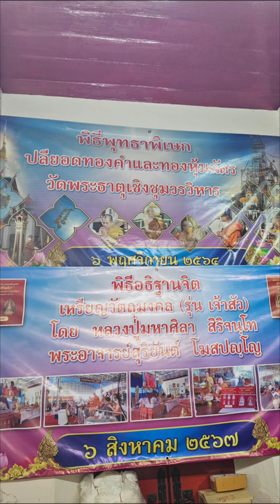ไหว้พระ